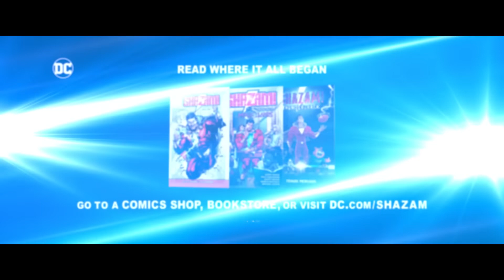SHAZAM! FURY OF THE GODS - Official Trailer 2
It's Time To Grow Up. Shazam! Fury of the Gods – in theaters March 17.

From New Line Cinema comes “Shazam! Fury of the Gods,” which continues the story of teenage Billy Batson who, upon reciting the magic word “SHAZAM!,” is transformed into his adult Super Hero alter ego, Shazam. “Shazam! Fury of the Gods” stars returning cast members Zachary Levi (“Thor: Ragnarok”) as Shazam; Asher Angel (“Andi Mack”) as Billy Batson; Jack Dylan Grazer (“It Chapter Two”) as Freddy Freeman; Adam Brody (“Promising Young Woman”) as Super Hero Freddy; Ross Butler (“Raya and the Last Dragon”) as Super Hero Eugene; Meagan Good (“Day Shift”) as Super Hero Darla; D.J. Cotrona (“G.I. Joe: Retaliation”) as Super Hero Pedro; Grace Caroline Currey (“Annabelle: Creation”) as Mary Bromfield / Super Hero Mary; Faithe Herman (“This Is Us”) as Darla Dudley; Ian Chen (“A Dog’s Journey”) as Eugene Choi; Jovan Armand (“Second Chances”) as Pedro Pena; Marta Milans (“White Lines”) as Rosa Vasquez; Cooper Andrews (“The Walking Dead”) as Victor Vasquez; with Djimon Hounsou (“A Quiet Place Part II”) as Wizard.  Joining the cast are Rachel Zegler (“West Side Story”), with Lucy Liu (“Kung Fu Panda” franchise) and Helen Mirren (“F9: The Fast Saga”).  The film is directed by David F. Sandberg (“Shazam!,” “Annabelle: Creation”) and produced by Peter Safran (“Aquaman,” “The Suicide Squad”). It is written by Henry Gayden (“Shazam!,” “There’s Someone Inside Your House”) and Chris Morgan (“Fast & Furious Presents: Hobbs & Shaw,” “The Fate of the Furious”), based on characters from DC; Shazam! was created by Bill Parker and C.C. Beck. Executive producers are Walter Hamada, Adam Schlagman, Richard Brener, Dave Neustadter, Victoria Palmeri, Marcus Viscidi and Geoff Johns.  Joining director Sandberg behind-the-camera are director of photography Gyula Pados (the “Jumanji” franchise), production designer Paul Kirby (“The Old Guard,” “Jason Bourne”) and editor Michel Aller (“Shazam!,” “The Nun”). The music supervisor is Season Kent (“DC League of Super-Pets,” “The Addams Family 2”) and the music is by Christophe Beck (“Free Guy,” “Frozen II”). Visual effects supervisors are Bruce Jones (“Aquaman,” “It”) and Raymond Chen (“Alita:
Battle Angel,” “The Meg”). The costume designer is Louise Mingenbach (“Jumanji: The Next Level,” “Godzilla: King of the Monsters”).  New Line Cinema presents A Peter Safran Production of A David F. Sandberg Film, “Shazam! Fury of the Gods,” which is set to open in theaters internationally beginning 15 March 2023 and in North America on March 17, 2023.